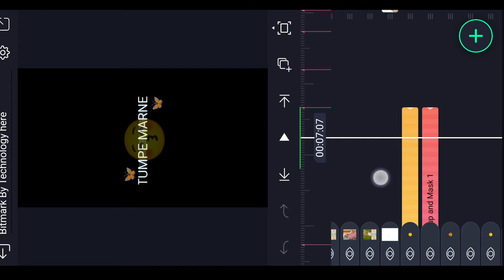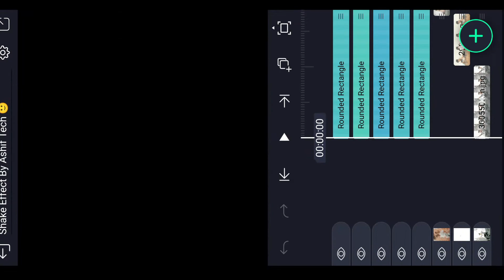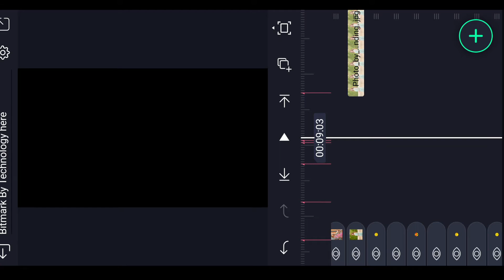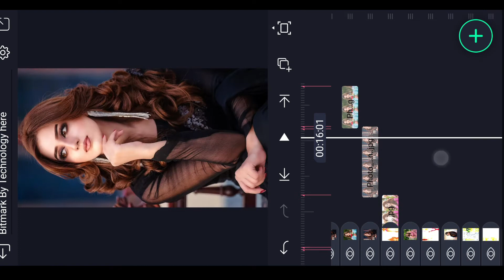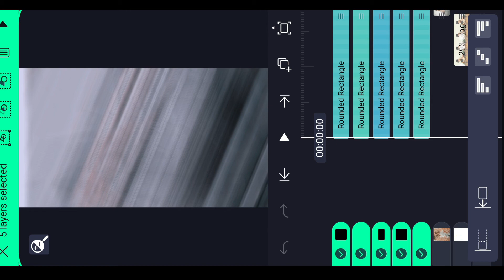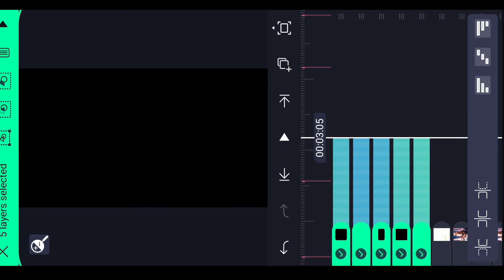Jeene Laga Hun x Tum Chhupa Na Shakoge Xml Video Editing | Alight Motion Video Editing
Jeene Laga Hun x Tum Chhupa Na Shakoge Xml Video Editing  Tiktok New Trend !!!

Hello Friends in today Tiktok video edit tutorial I'll tell you how to make tiktok new trending Jeene Laga Hun x Tum Chhupa Na Shakoge Xml Video Editing ? effect transition video in capcut | Capcut Tiktok New Trend wali video kaise banaye 2022